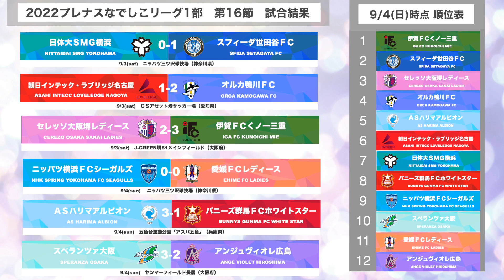【 ハイライト】第１６節 2022プレナスなでしこリーグ１部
2022プレナスなでしこリーグ１部　第１６節　全６試合ハイライト映像

2022プレナスなでしこリーグ1部、全132試合実況付きLIVE配信を実施中！

写真提供：J.LEAGUE